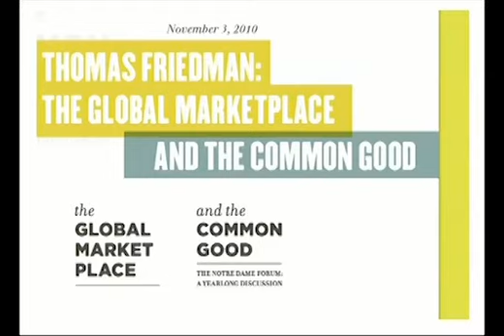Notre Dame Forum on The Global Marketplace and the Common Good: Thomas L. Friedman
Friedman discusses fallouts from economic globalization, including unsustainable growth and environmental impacts.